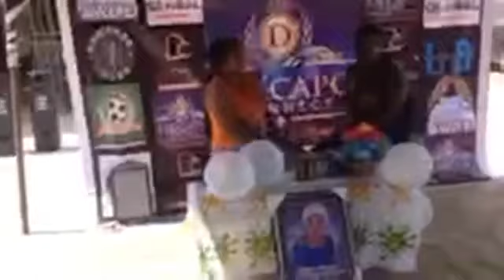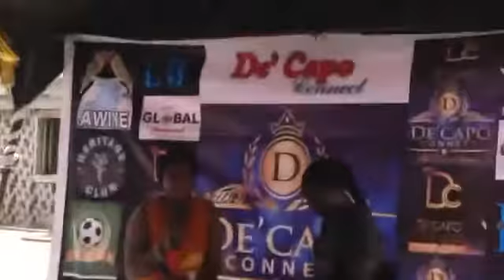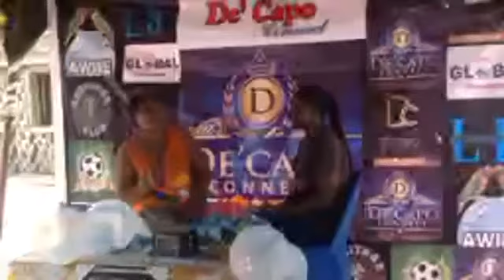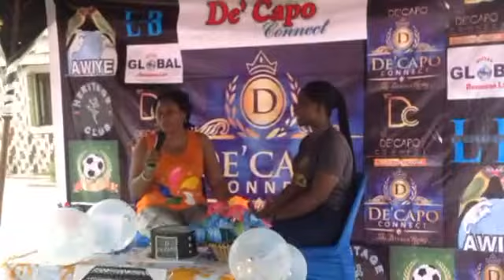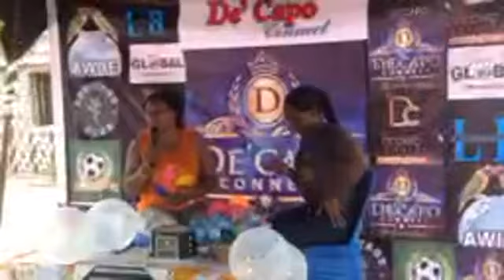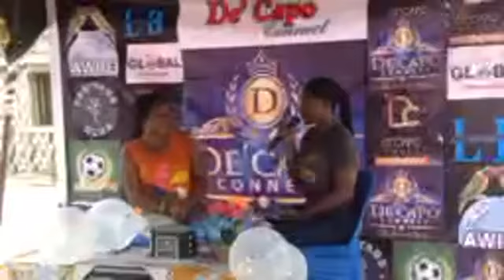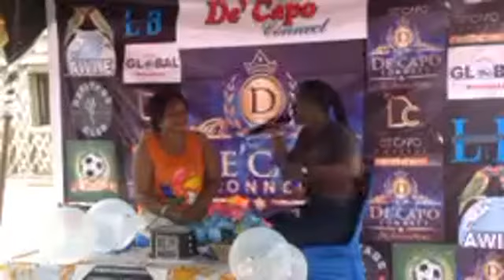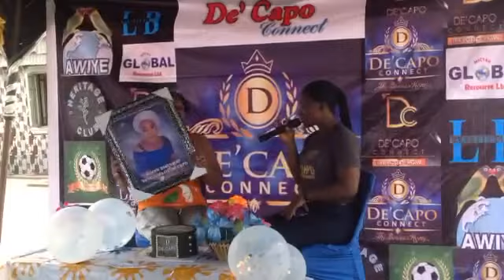Olawunmi The Yeyeluwa of De'Capo on De'Capo HotSeat